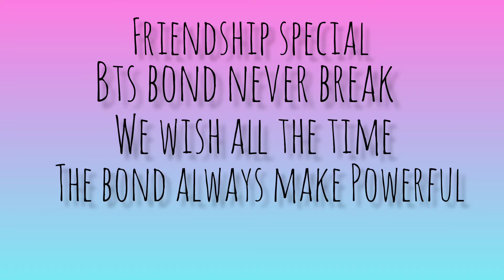BTS💜 Friendship Special (우정 스페셜)